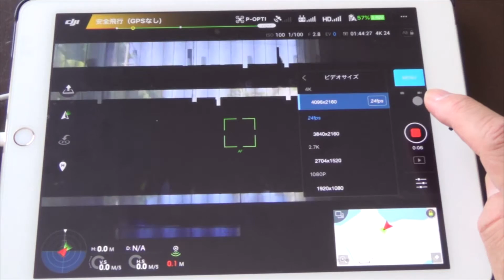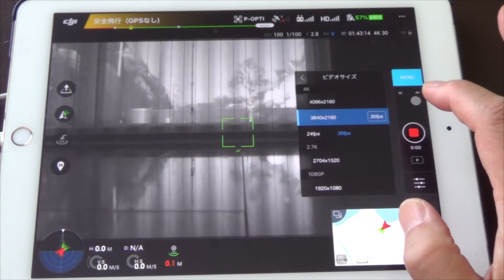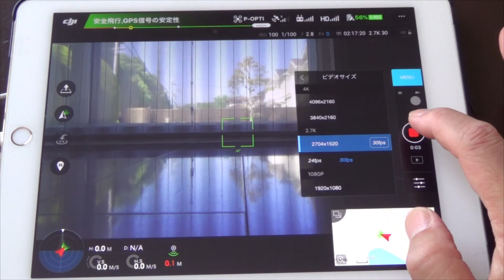20160812 室内でのZ3カメラテスト 4Kは目視のみの操縦？